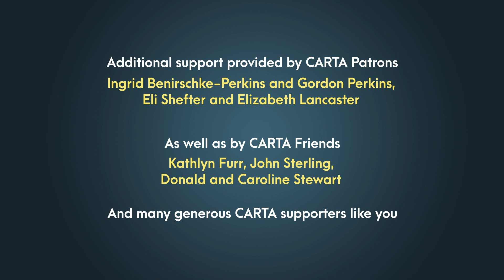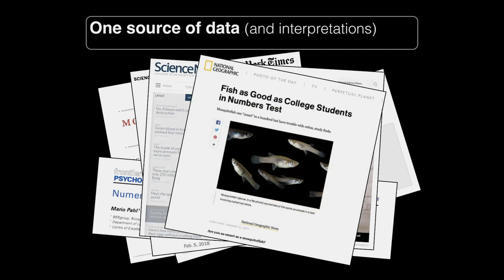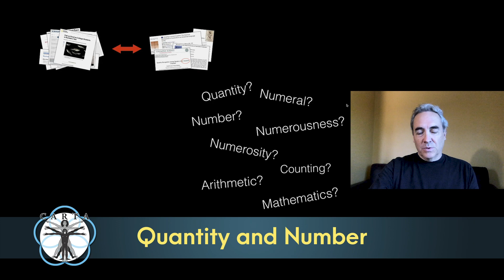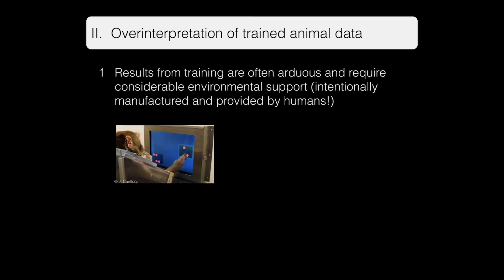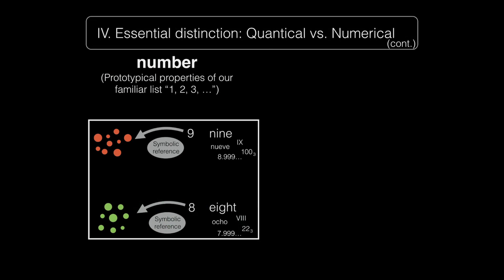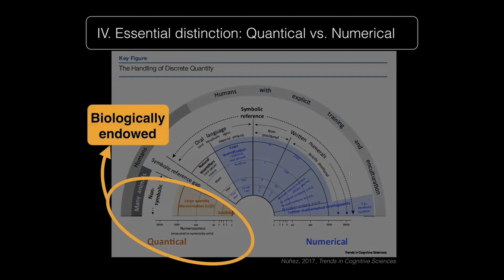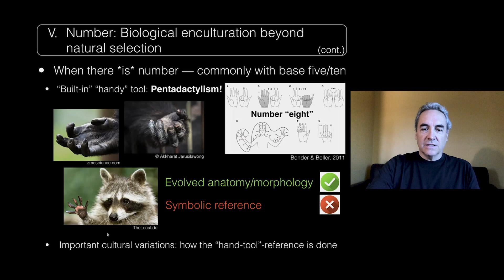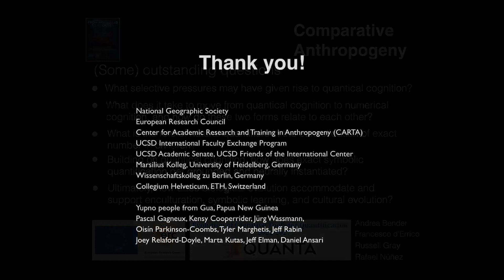CARTA: Comparative Anthropogeny: Quantity and Number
Humans and many other species have biologically endowed abilities for discriminating “quantities” to some degree (e.g., subitizing), but only humans, via the distinct capacity of “symbolic reference” exhibit “number” — i.e., exact symbolic quantification. Language, with its symbolic properties although present in all human cultures, is a necessary condition for “number” but it is not a sufficient condition for it. UC San Diego professor Rafael Nuñez discusses the comparative analysis of “quantity” and “number”, and the implications it has for debates about the origins of other human special capacities such as geometry, music, and art. [Show ID: 37386]

00:00 - Start
01:37 - Main Presentation

More from: CARTA: Comparative Anthropogeny: From Molecules to Societies